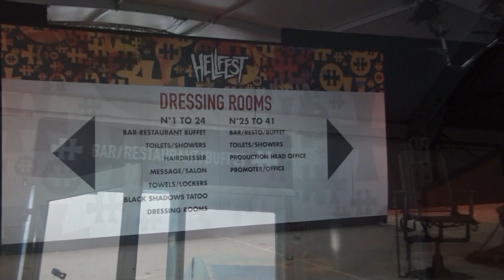Hellfest 2012 « Inside Hell » Backstage Crew - HD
Hellfest 2012 « Inside Hell » Backstage Crew
Le reportage sur les coulisses du Hellfest Open Air 2012